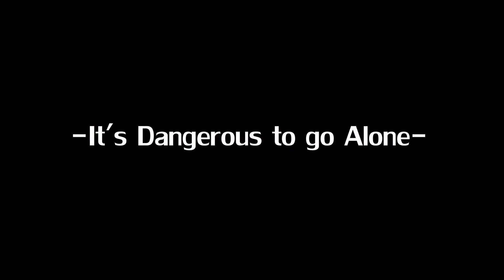Starbomb - It's Dangerous To Go Alone (SUBTITLES)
Starbomb - It's Dangerous To Go Alone